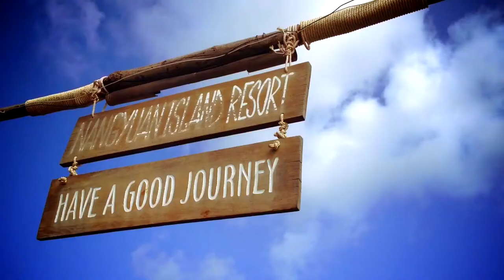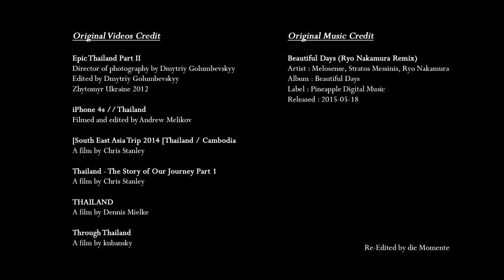Melosense feat. Stratos Messinis - Beautiful Days (Ryo Nakamura Remix)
Song : Beautiful Days (Ryo Nakamura Remix)
Artists:  Melosense, Stratos Messinis, Ryo Nakamura
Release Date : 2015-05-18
Label : Pineapple Digital

**Original Video Credit (also included in end credit)**

Epic Thailand Part II
Director of photography by Dmytriy Golumbevskyy
Edited by Dmytriy Golumbevskyy
2012 Zhytomyr Ukraine

iPhone 4s // Thailand
Filmed and edited by Andrew Melikov

South East Asia Trip 2014 [Thailand / Cambodia]
A film by Chris Stanley

Thailand - The Story of Our Journey (Part 1)
Filmed by Anna Kozdurova & Aleksey Kinyapin
Edited by Aleksey Kinyapin

THAILAND
A film by Dennis Mielke

Through Thailand
A film by kubansky